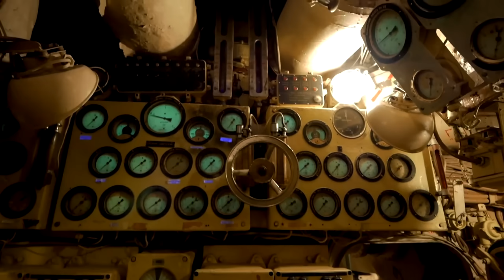Angielski Azkaban, królewska wieża na morzu - Urbex History